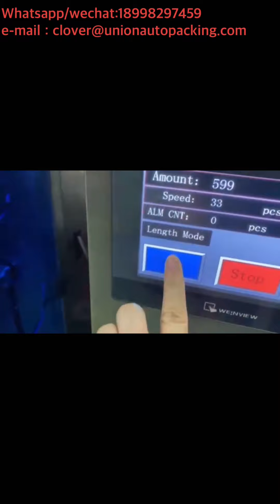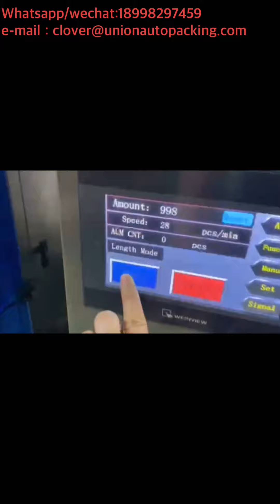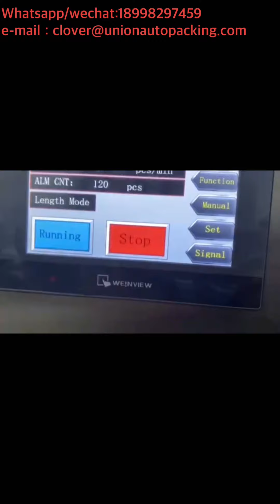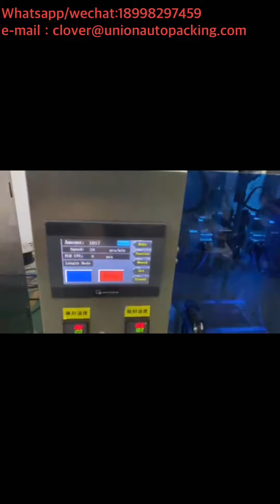nature pesticide neem extract powder Water soluble film powder packing machine video!